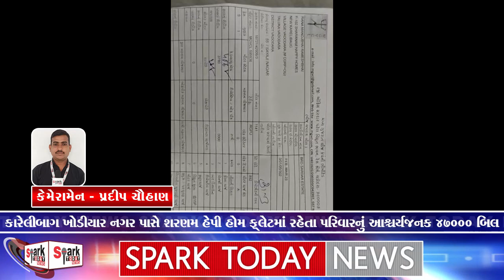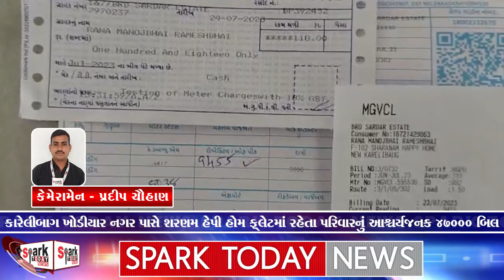કારેલીબાગ ખોડીયાર નગર પાસે શરણમ હેપી હોમ ફ્લેટમાં રહેતા પરિવારનું આશ્ચર્યજનક 47000 બિલ